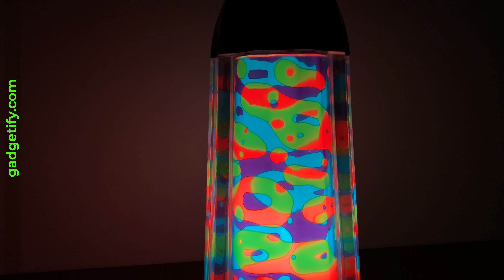Magma Lite: Rare Trippy Motion Lamp 😵 Gadgetify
This is Magma Lite by Haggerty Enterprises: a  motorized groovy motion lamp that puts on a trippy show anywhere you put it. It can move in both directions. You can change its bulb in seconds. These were made in multiple colors. A rocket version was also made. Magma Lite is rare but you may still be able to find it on eBay.

▬ 💡 More rad lamps  ▬▬▬▬▬▬▬▬▬▬▬▬